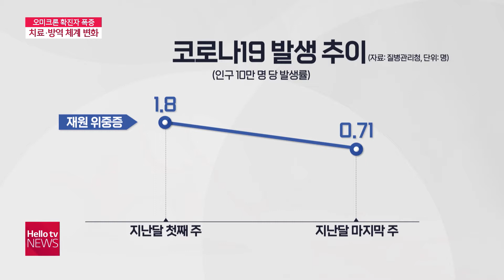오미크론 확진자 폭증...′치료·방역 체계 변화′